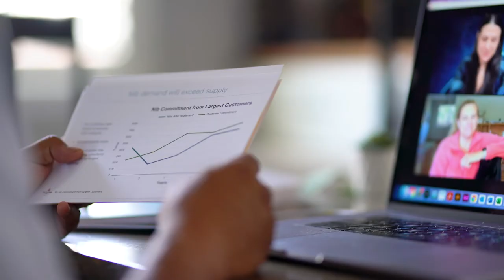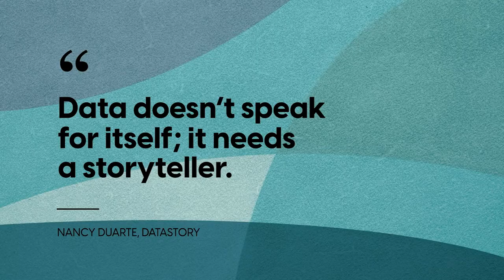What will the Duarte DataStory® workshop teach me?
This video will tell you about the Duarte Datastory workshop training. The workshop aims to teach participants how to translate data into actionable insights and use it to inspire audiences to act through data storytelling. The training focuses on blending the power of data with storytelling and communication skills.

*Topics*

*Importance of Data Communication*
--Data communication is vital in today's job market, with 67% of new job openings being for analytics-enabled roles.
--The ability to translate data into actionable insights can significantly impact one's career trajectory.

*Introduction to Data Story Workshop*
--The workshop was created to help individuals learn how to translate data into persuasive communication.
--The methods developed for top brands are now available to everyone through this workshop.

*Outcomes of the Data Story Workshop*
--Participants will learn to analyze data and explain insights using a real-world business case.
--The workshop aims to help participants command the attention of busy executives and senior decision-makers by identifying and solving their important challenges.
--Participants will learn to craft recommendations that move their audiences, transforming the way they use data.

*Key learnings*
--The ability to translate data into actionable insights is a crucial skill in today's job market.
--The "Data Story" workshop aims to teach these skills, using methods developed for the world's top brands.
--The workshop will help participants become effective communicators, capable of commanding the attention of senior decision-makers.